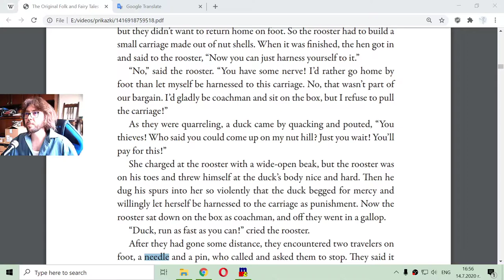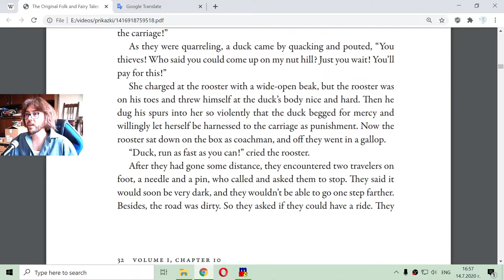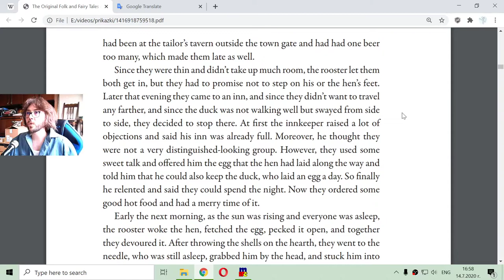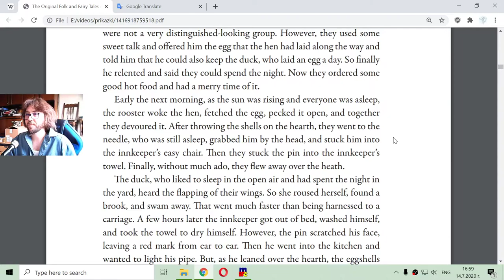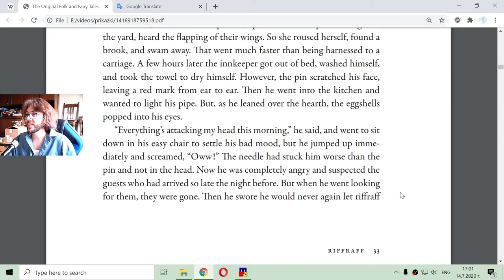Riffraff - A Fairy Tale by Brothers Grimm (Human Reading) 📖🧚‍♀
Greetings little and big kids. In this video I'm going to read the tale about The Riffraff by Grimm Brothers. English practice exercise.